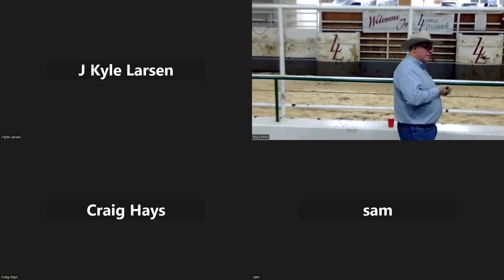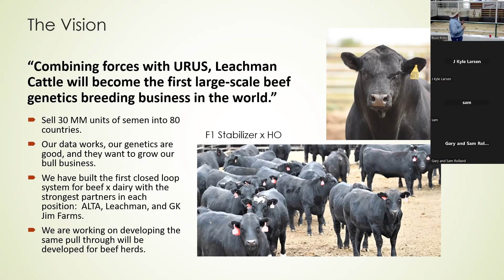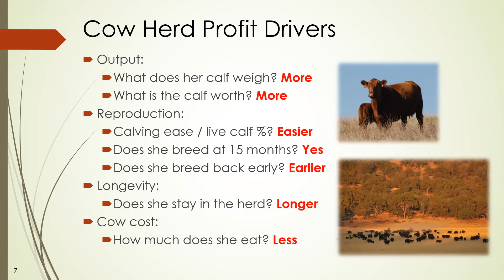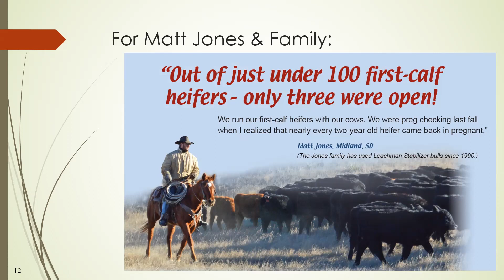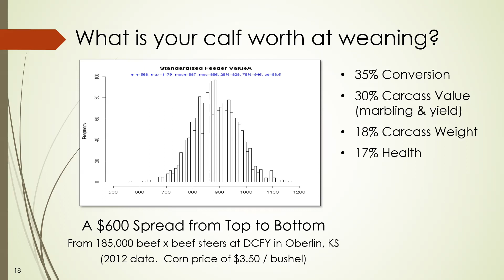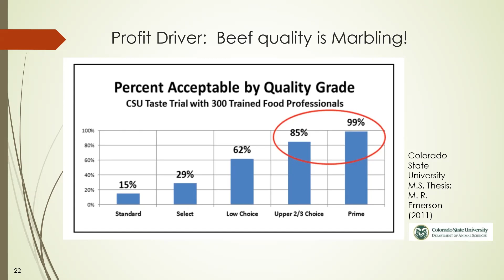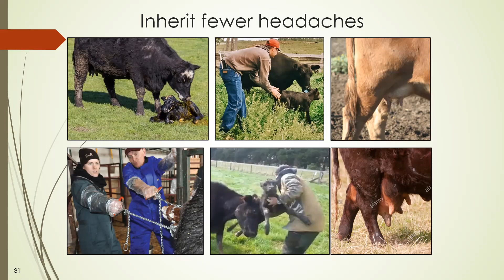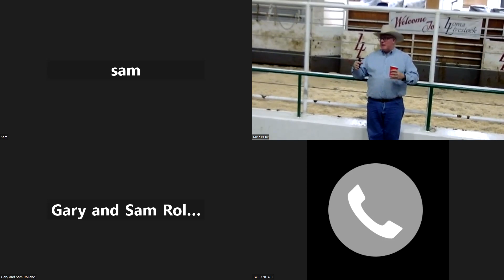Why Do Leachman Bulls Build Better Cow Herds?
What matters most to ranchers in the cow, so at Leachman, everything's designed now to help you make the best decisions to buy bulls to make better cows.

It can be confusing to choose which bulls are the best for their operation, but Lee's got the answers about how to choose the best bulls for your operation and how to build your best cow herd.